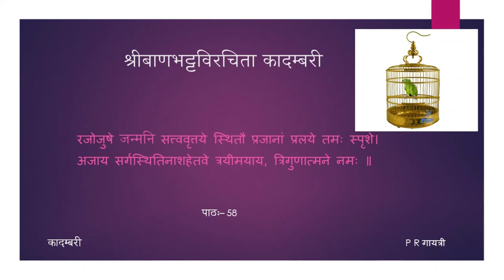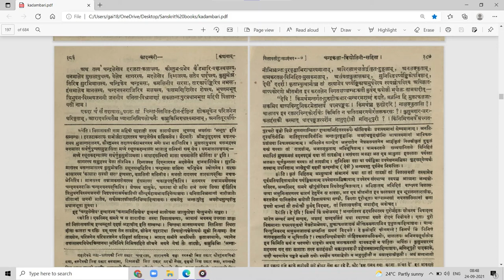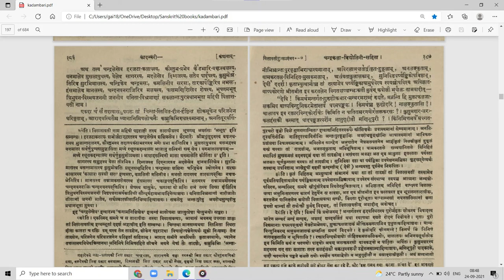कादम्बरी (पूर्वभागः) - कथा - पाठः ५८ (Tamil Lecture)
पाठः ५८ — अनपत्यताविषादवर्णना